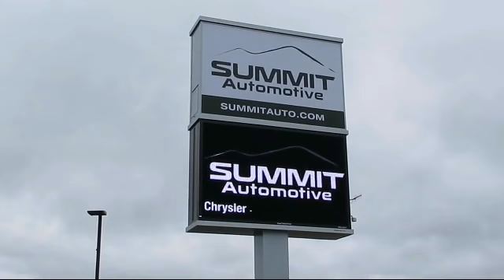2021 Ram 1500 Big Horn New. walk around for sale in Fond Du Lac, Wisconsin